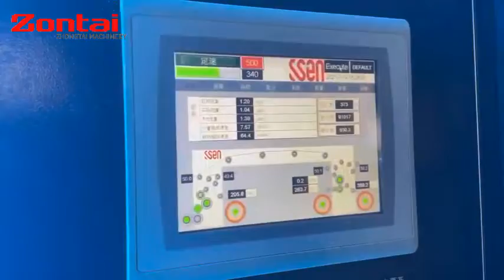SEN-A1050 /1350 Solventless Laminating Machine (500m/min)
Zontai Slitting Machine Co.,ltd. ove more 20 years history for different kinds material of slitting rewinding machine . such as paper slitter , bopp , PVC. pet etc. plastic film slitting machine and , self-adhesive paper etc. we have high speed 400m/min, 500m/min and 600m/min machine. welcome to inquiry us . wechat/whatsapp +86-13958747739